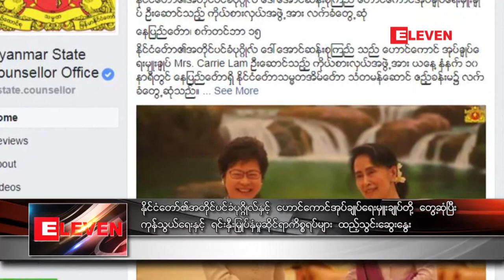ႏိုင္ငံေတာ္၏အတိုင္ပင္ခံပုဂၢိဳလ္ႏွင့္ ေဟာင္ေကာင္အုပ္ခ်ဳပ္ေရးမွဴးခ်ဳပ္တို႔ ေတြ႔ဆံုၿပီး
ႏိုင္ငံေတာ္၏အတိုင္ပင္ခံပုဂၢိဳလ္ႏွင့္ ေဟာင္ေကာင္အုပ္ခ်ဳပ္ေရးမွဴးခ်ဳပ္တို႔ ေတြ႔ဆံုၿပီး ကုန္သြယ္ေရးႏွင့္ ရင္းႏွီးျမွဳပ္ႏွံမႈဆိုင္ရာ ကိစၥ ရပ္မ်ား ထည့္သြင္းေဆြးေႏြး (ရုပ္သံ)

ႏိုင္ငံေတာ္၏အတိုင္ပင္ခံပုဂၢိဳလ္ဟာ ေဟာင္ေကာင္အုပ္ခ်ဳပ္ေရးမွဴးခ်ဳပ္နဲ႔အဖြဲ႕ကို လက္ခံေတြ႕ဆံုၿပီး ကုန္သြယ္ေရးႏွင့္ရင္းႏွီးျမွဳပ္ႏွံမႈ ဆိုင္ရာကိစၥရပ္ေတြကို ထည့္သြင္းေဆြးေႏြးခဲ့တယ္လို႔ သိရပါတယ္။